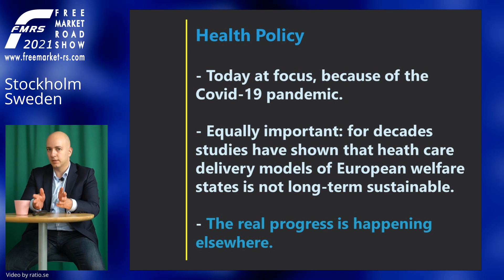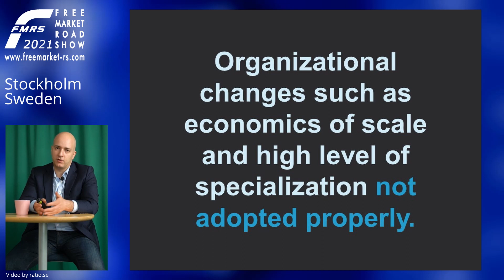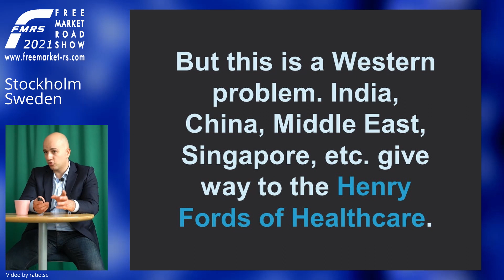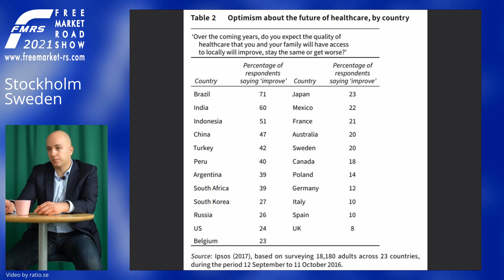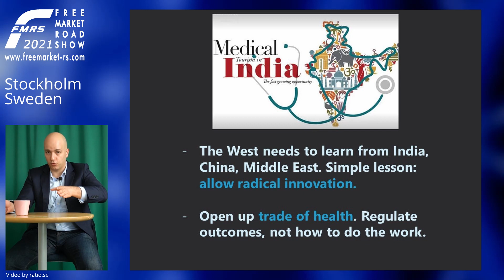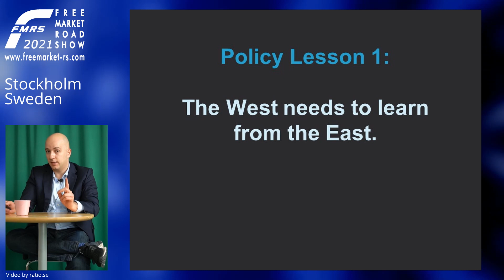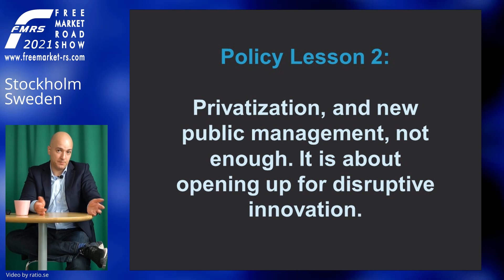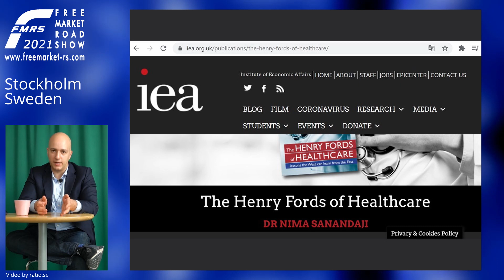Nima Sanandaji: Innovative East – Regulated West [Free Market Road Show]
Nima Sanandaji’s talks about how regulations influence innovation. He refers to his book “The Henry Fords of Health Care”. In his basic thesis, he strongly criticises the western system of health care, saying that it lacks innovation and cannot lead to productivity increases. Hospitals and health had always been completely private until the welfare state came. Countries like India, China or Singapore have given the reins to the “Henry Fords of health care”, resulting in a completely private system that is far superior to that of the West.

To illustrate this, he describes the example of an Indian doctor. He first opened a completely private hospital for heart operations. Each room had a special task with special teams; it was set up like an assembly line and was highly standardized. The doctors always do the same thing, don’t have to bother with bureaucracy and government regulations. With lower costs, the treatment is comparable to the results from the US. This idea then gave rise to Health city, which contains specialized departments for all areas of health.

Dr. Nima Sanandaji is an author and free market thinker with a doctorate degree in engineering, known for a stream of comprehensive policy reports and books on enterprise and public administration.

This video is part of the ongoing digital efforts of the 2021 Free Market Road Show. For more videos like this and further information about our events in 2021, please